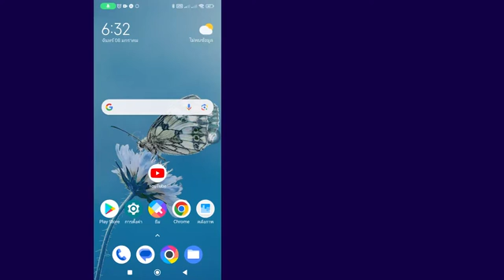วิธีค้นหาวิดีโอที่บันทึกไว้บน ยูทูป | ง่ายและรวดเร็ว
วิธีค้นหาวิดีโอที่บันทึกไว้บน YouTube
ในวิดีโอนี้ คุณจะได้เรียนรู้วิธีค้นหาวิดีโอที่บันทึกไว้บน YouTube ทีละขั้นตอน การค้นหาวิดีโอที่บันทึกไว้บน YouTube นั้นง่ายมาก และคุณสามารถทำได้อย่างง่ายดายด้วยบทช่วยสอนนี้